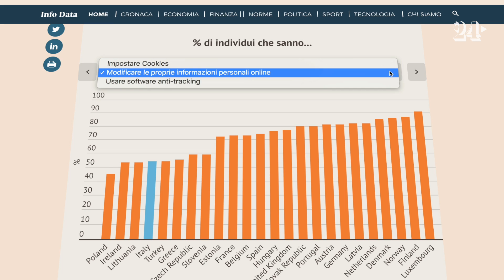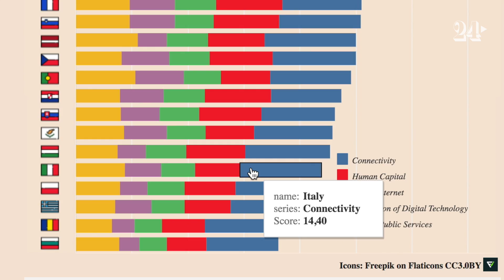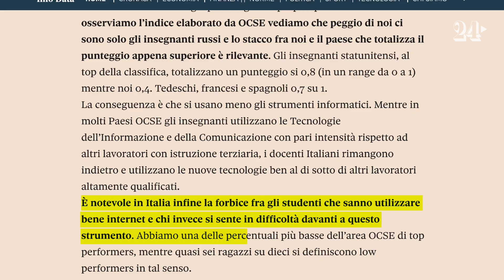Italia agli ultimi posti della digital economy. Siamo a rischio automazione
InfoDataCast è un racconto corale. Notizie con i numeri, storie di dati e spiegoni. State con noi. Episodio 30. Luglio  2019